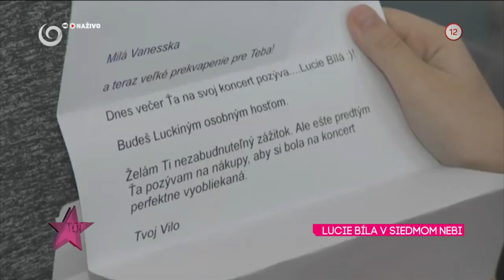Lucie Bílá V SIEDMOM NEBI